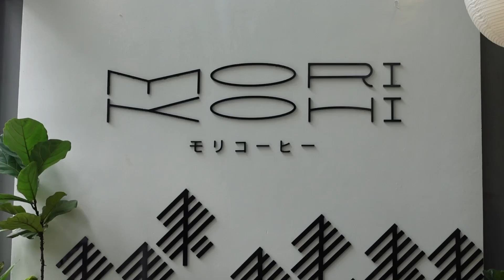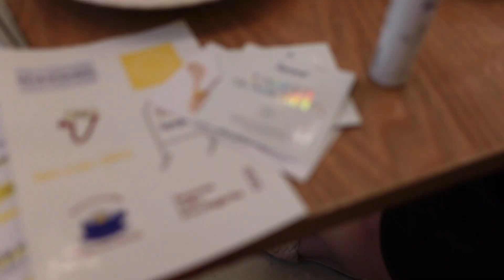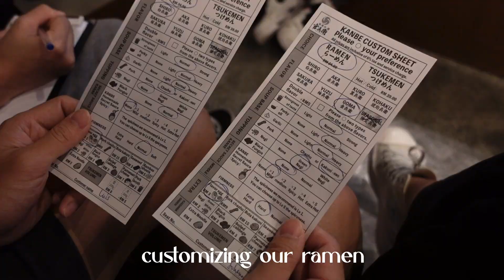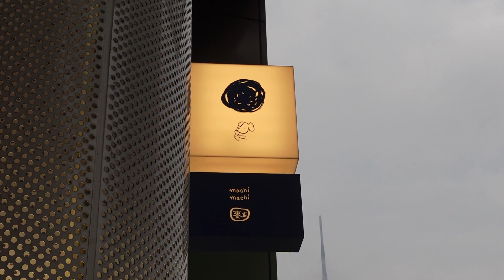We visited the most aesthetic cafés Kuala Lumpur ・cafe hopping vlog (Mori Kohi, Lemon Tree, Dusun..)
Hi everyone,
this week I have a cafe hopping vlog for you.
In Germany we don't have so many nice cafes to explore so I was very excited for this.
I think my favorite cafes overall were the Dusun Open House and Christines Bakery.
Please go and tell me your favorite coffee spots in Malaysia in the comments and also tell me if you liked any of the cafes if you've already visited in the past.
Johanna

ABOUT ME
♡How old are you?
-I am currently 25 years old.
-I was born and raised in Munich and am currently living here still.
-I am currently doing my masters degree and I work 30 hours.
-I want to travel the whole world with my boyfriend and my two puppies.

MUSIC
My first my last - Love Beans

(Let's be friends - I mean it)